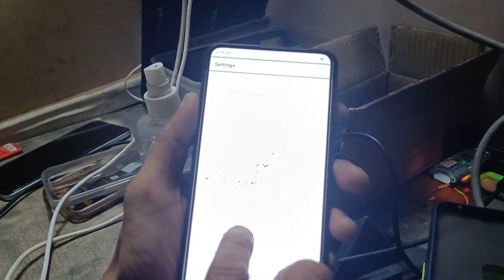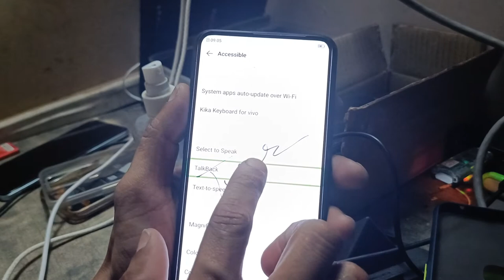how to fix hang touch Vivo v15 1819 TalkBack back speak problem touch not working properly it helper